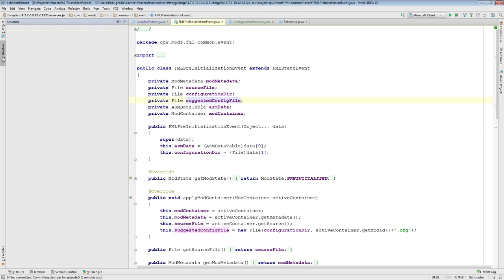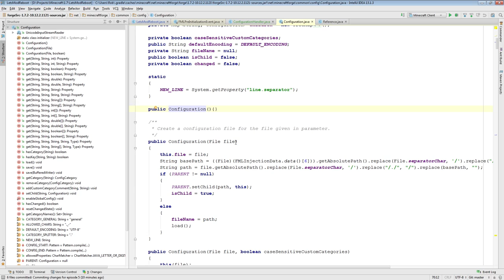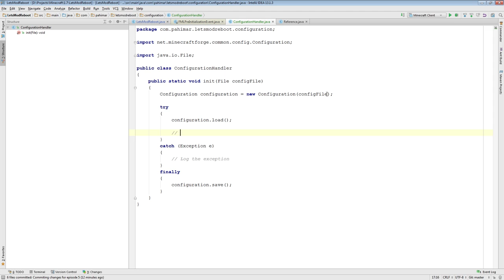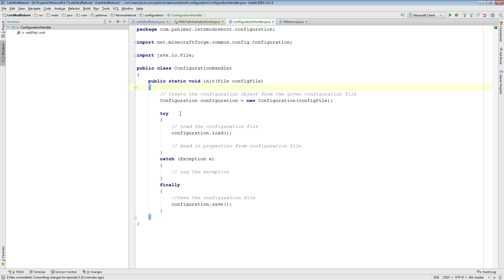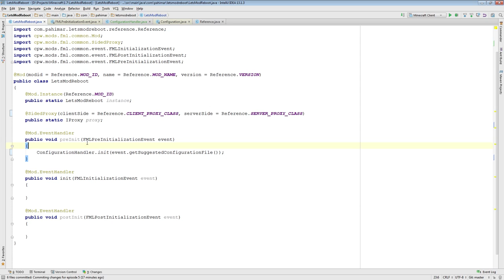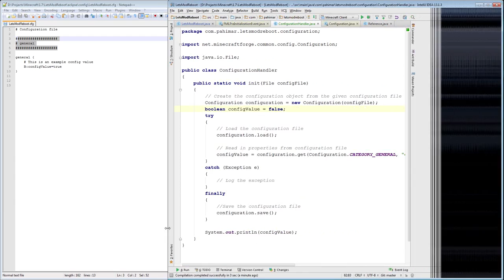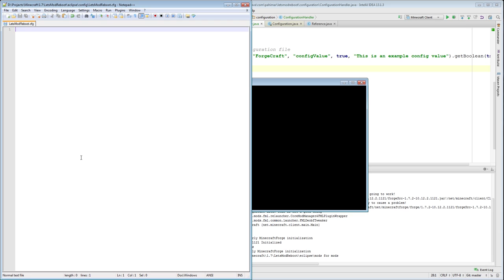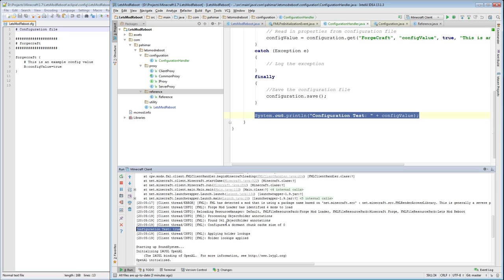Let's Mod Reboot - Episode 6 - Handling Configurations